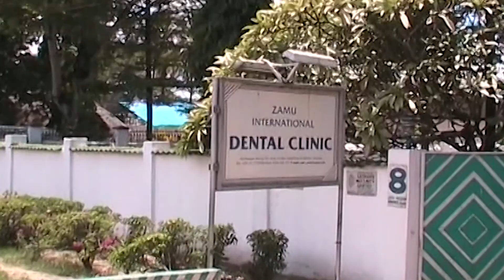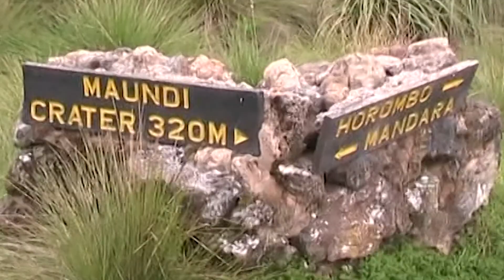Luge i mesta, TV Telma - Aleksandar Vasilevski - Adji, odjacar i alpinist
Ова е приказна за единственот регистриран оџачар во Тиквешијата. Но, ова е и приказна за оџачарот кој се има искачено и на повеќе светски планински врвови, меѓу кои : Аконкагва, Мон Блан, Елбрус, Килиманџаро... На некои oд нив и по два пати. Александар Василевски - Аџи од Неготино е пасиониран алпинист кој кога останал без работа се посветил на оџачарството и висинската работа. Денес, тој им носи среќа на домаќинставата во Тиквешијата.